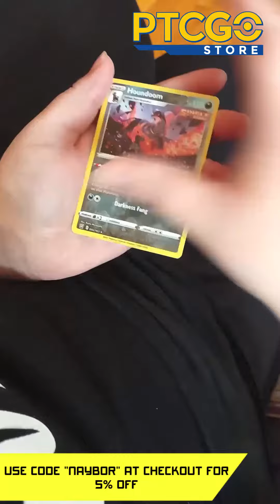Pack Battling with Battle Styles! Pokemon Shorts Episode 14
Episode 14 Battle Styles ft. Totally Kayt

Naybor Games
10685-B Hazelhurst Dr. # 29574
USA

Naybor Games is all about having a good time while playing some games. We've become a League of our own in hopes to make the world the very best like no one ever was! Stick around for fun content and maybe you can make a friend or two in the process!